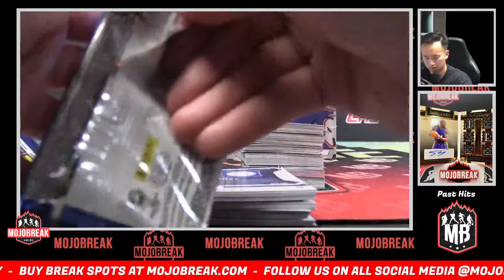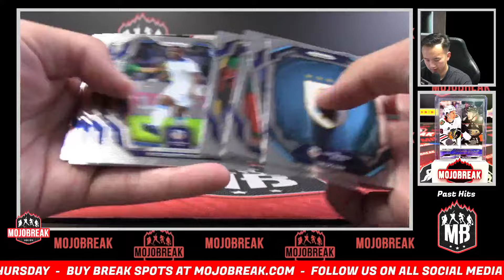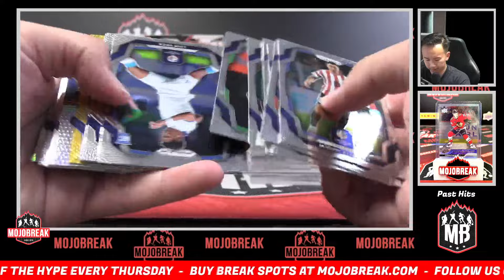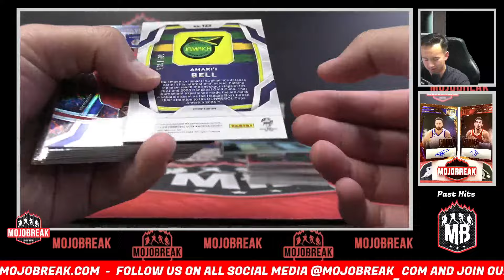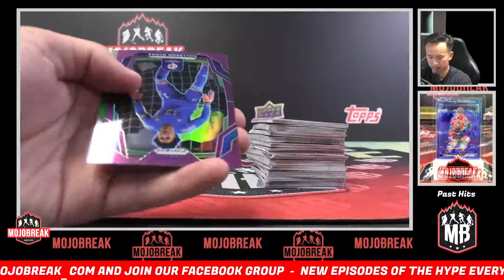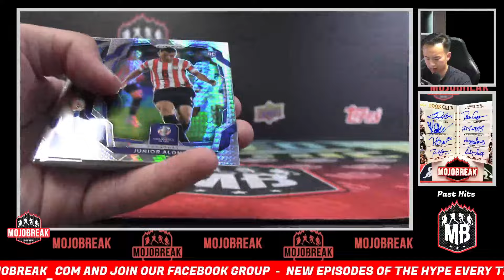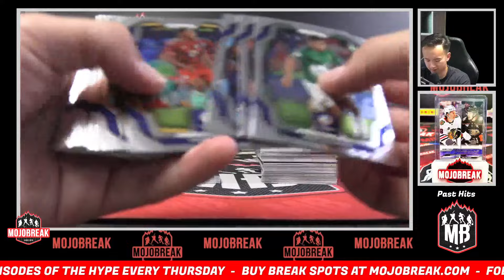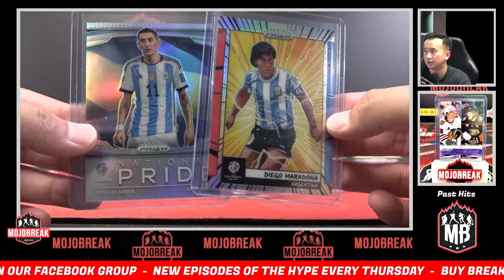Pick Your Team #2 - 2023-24 Panini Prizm COPA America Soccer Hobby 4 Box - 7.28.24